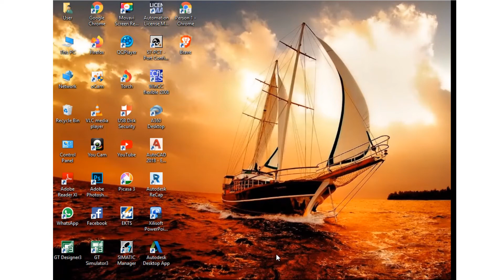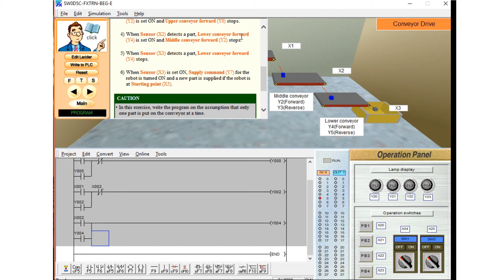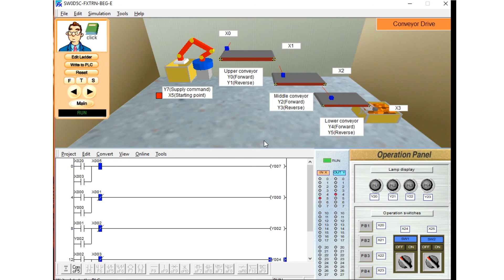Conveyor Drive basic plc programming